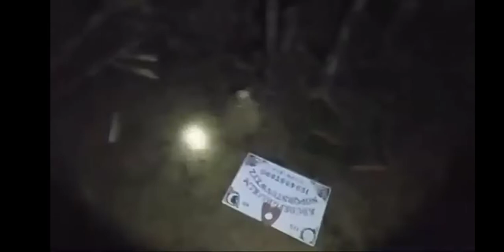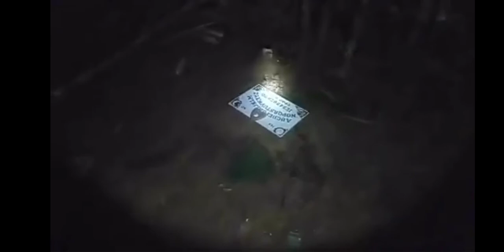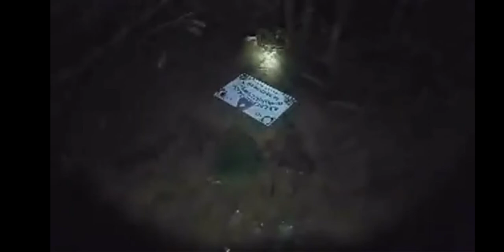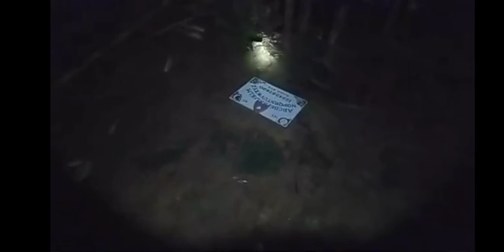Davea'n OUIJA BOARD hmangin thla a ko chhuak ta riap mai le..!!